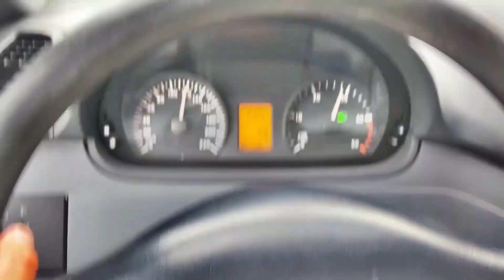The smallest pigeon I have ever seen // আমার দেখা সবচেয়ে ছোট কবুতর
As an AI language model, I do not have the ability to see or observe the physical world, but I can provide a description of the smallest pigeon based on information available to me.

The smallest pigeon in the world is the African pygmy pigeon (Columba livia), also known as the dwarf pigeon or the African dwarf pigeon. This tiny bird measures only about 15 cm (6 inches) in length and weighs around 60 grams (2 ounces). It has a short, stubby beak and a small head compared to other pigeon species.

The African pygmy pigeon is found in sub-Saharan Africa, in a variety of habitats including forests, savannas, and mangroves. It has a distinctive reddish-brown coloration on its back and wings, with a greyish-white belly and a black-tipped tail. The male and female birds have similar plumage, but the males are slightly larger in size.

Despite its small size, the African pygmy pigeon is a social bird that lives in flocks and feeds on a variety of seeds, fruits, and insects. Its small size and gentle nature make it a popular bird for keeping as a pet, although it is not commonly seen outside of Africa.

 We upload...!!

Video cradit By : A Chick Called Albert